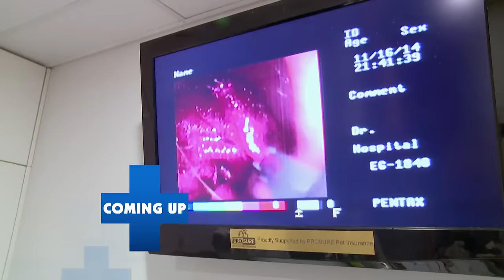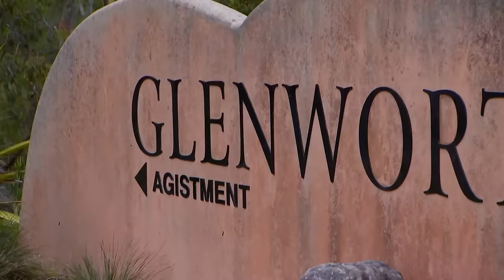Frail Orphan Foal Will Die Without a New Mum 🐴 | Bondi Vet Season 7 Ep 1 | Bondi Vet Full Episodes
Brulee has lost his mum, and won't survive unless Dr Chris Brown can find him a surrogate, but it's no guarantee a mare will accept the little foal. Charlie the cat has swallowed a ribbon and Dr Lisa Chimes urgently needs to locate it and get it out, or Charlie will have to undergo surgery. At the Australian Reptile Park three young emus are stealing food and terrorising visitors so General Manager Tim Faulkner is forced to round up the trouble makers.